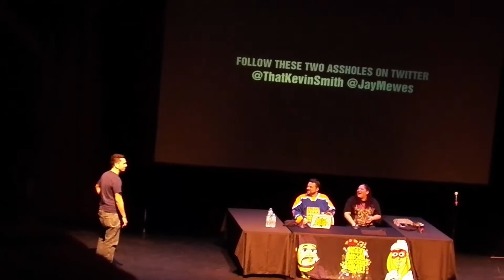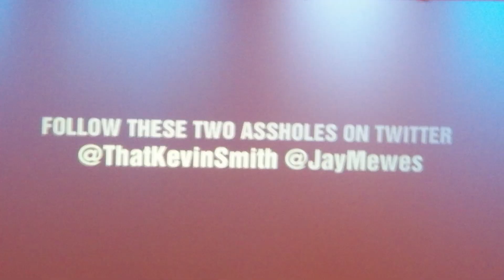Jay & Silent Bob's Super Groovy Cartoon Movie St Petersburg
As part of a national tour, Kevin Smith and Jason Mewes are bringing their new animated film, JAY & SILENT BOB'S SUPER GROOVY CARTOON MOVIE. Their tour, which blazes across America in a series of one-night-only shows, started in April of this year.
Produced by Mewes and directed by first-time filmmaker Steve Stark, JAY & SILENT BOB'S SUPER GROOVY CARTOON MOVIE  and the podcast stars of Smith's SModcast Network! When they can no longer stomach the ever-growing weed of suburban crime, Jay and Silent Bob take on the mantles of costumed avengers Bluntman and Chronic, smashing supervillains they accidentally create! Can the Doobage Duo save their beloved Jersey 'burbs from their new arch enemies, the League of Shitters? While clearly not the comic book movie the world wants, GROOVY MOVIE is the comic book movie the world needs!